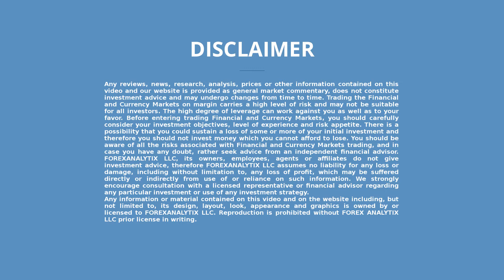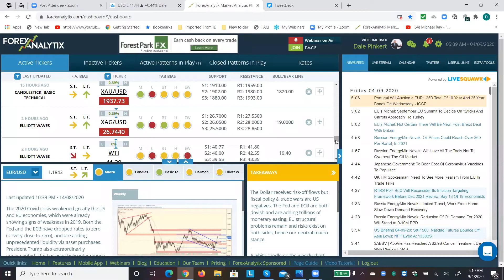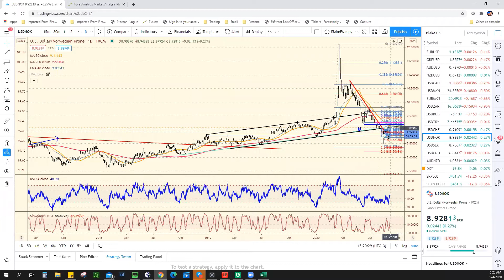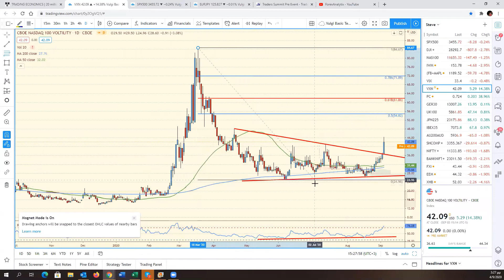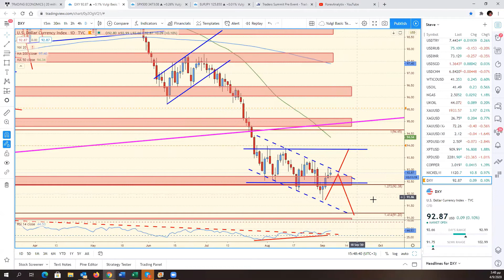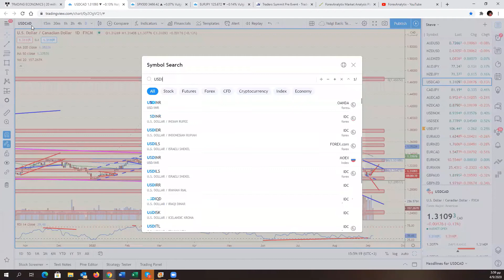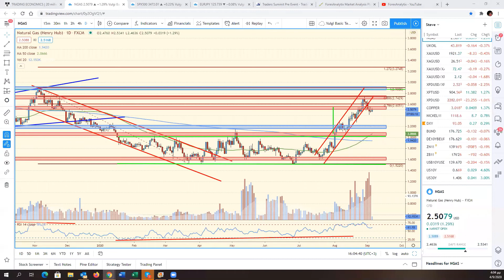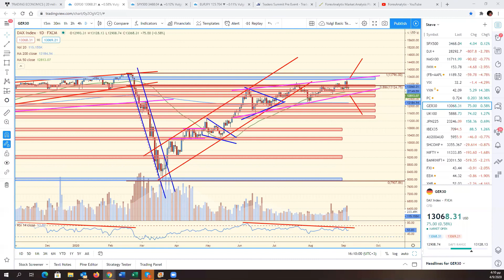FACE Webinar September 4th 2020